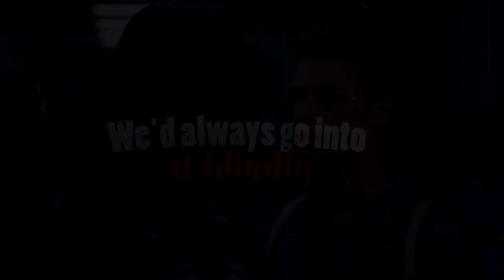Lose You to Love Me /INSATIABLE 2s /Patty & Brick